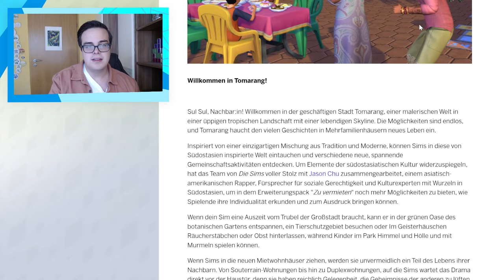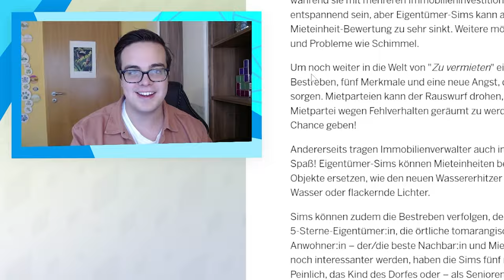"Zu vermieten" - meine MEINUNG zum neuen Erweiterungspack!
Zu vermieten wurde vor kurzem offiziell vorgestellt, was in der Community gemischtes Feedback eingefahren hat - Zeit für eine erste Einordnung!